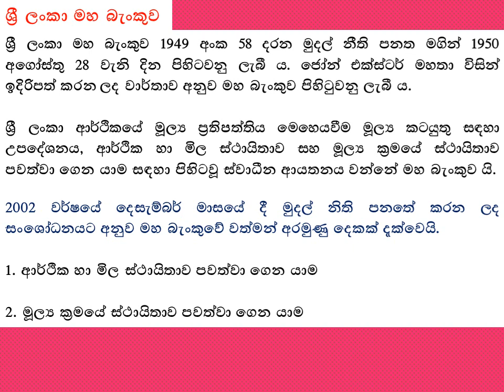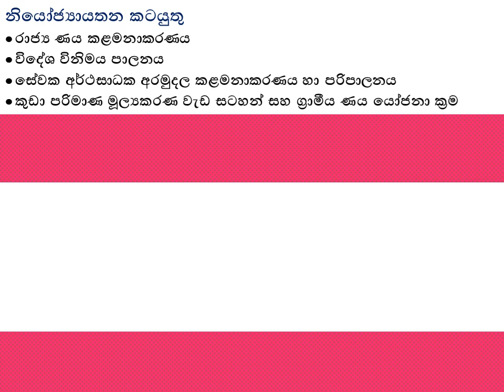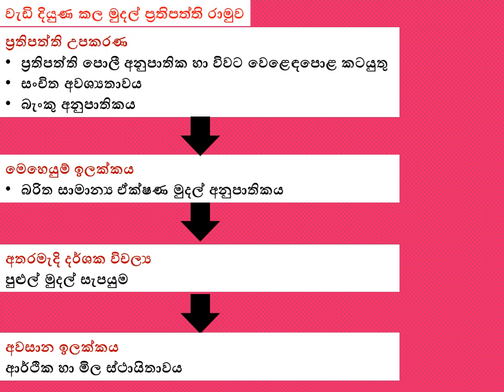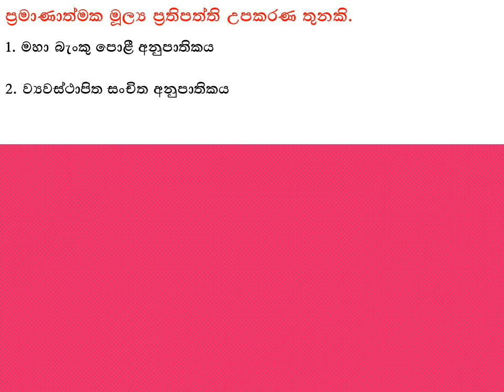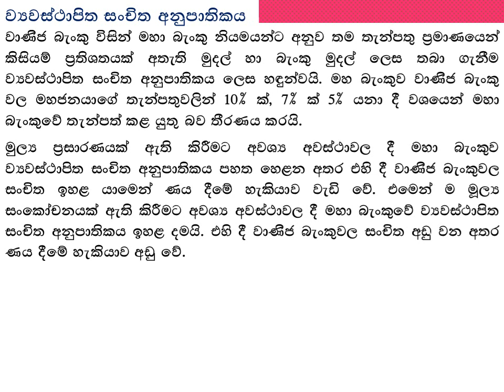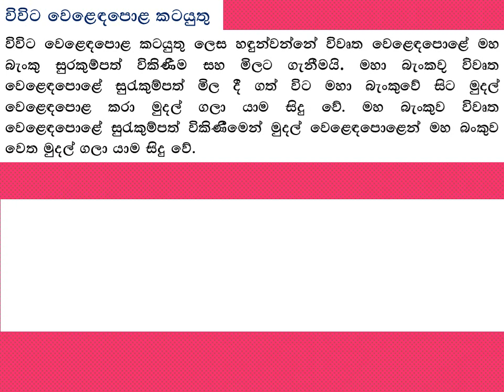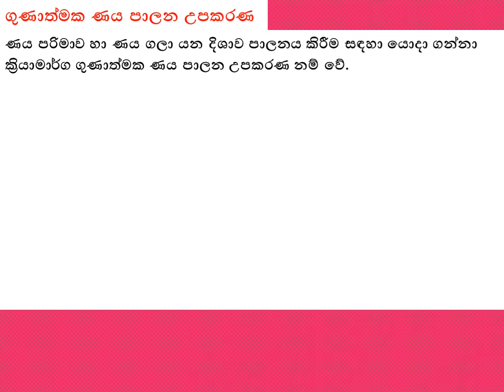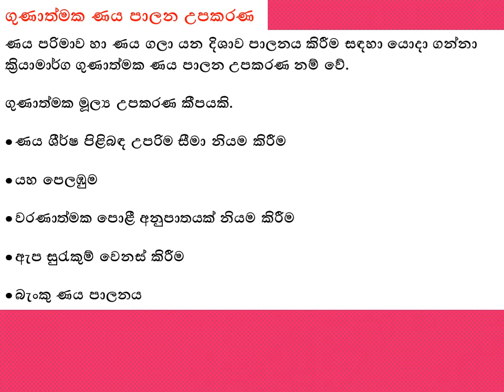ECONOMICS, Central Bank of Sri Lanka/ආර්ථික විද්‍යාව 7 වන පාඩම ශ්‍රි ලංකා මහා බැංකුව Video - 7